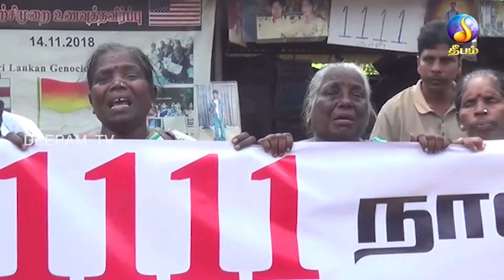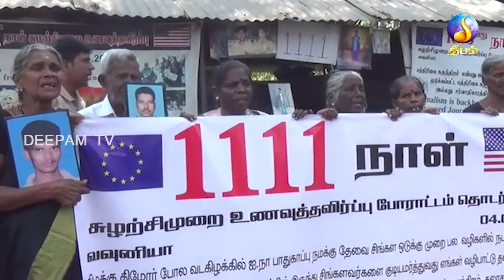Missing person protest